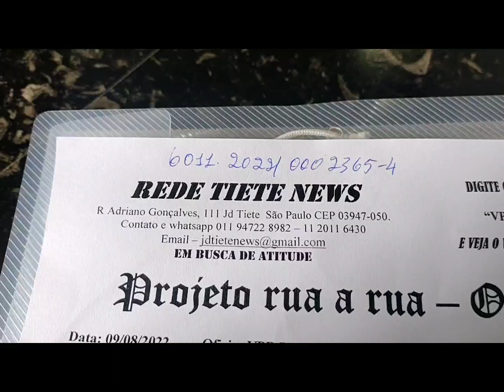VPR 22 R Sinhá Moça - Marlene